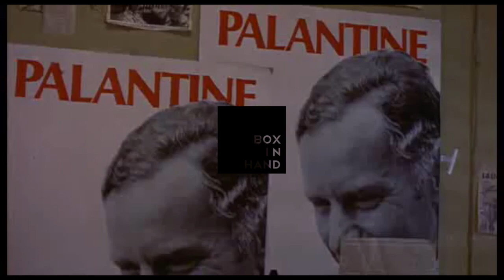Shoulder Holster (unofficial zine vid)